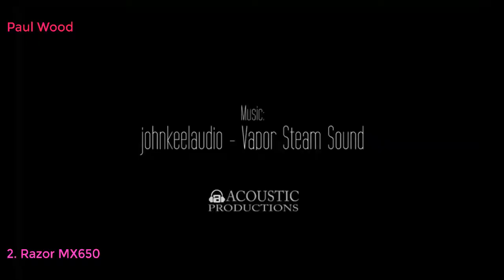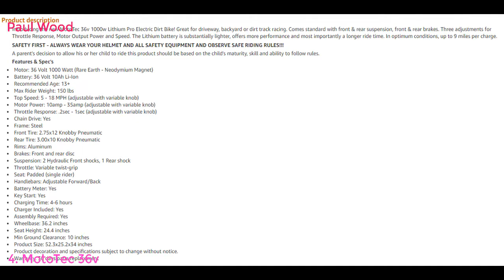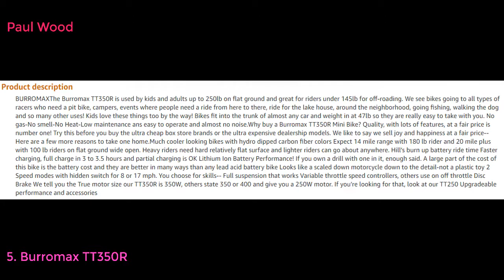Top 10 Best Electric Dirt Bikes 2021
8.
9.
10.